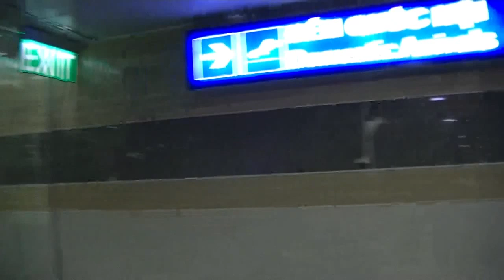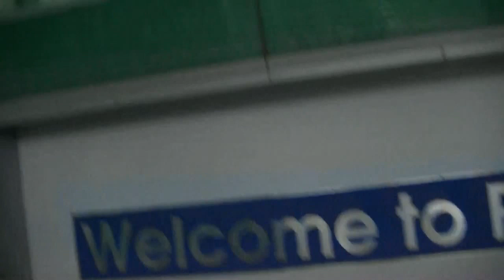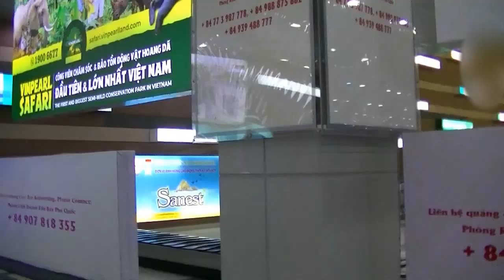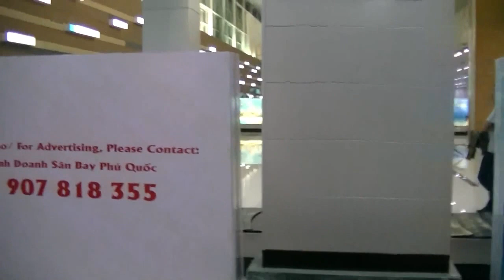Phu Quoc International Airport フーコック到着 Arrival 到着！！in Vietnam ベトナム